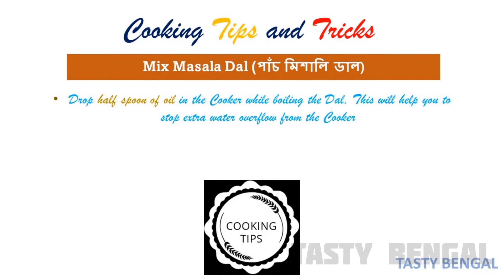Mix Masala Dal (পাঁচ মিশালি ডাল) | Panch Mishali Dal | Bengali Recipe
Mix Masala Dal (পাঁচ মিশালি ডাল)
Recipe for Mix Masala Dal (পাঁচ মিশালি ডাল)
• 1 cup Mixed Daal
• Sugar (according to your taste)
• Salt (according to your taste)
• 2 tsp Turmeric powder
• 1 tsp Chilli powder
• Half cup Water
• 2 tbsp White oil
• 2 Bay leaves
• 1 tbsp Jeera(whole)
• 1 Dry Red Chilli
• 1/2 tsp Hing
• 8-10 cloves Chopped garlic
• 2 Chopped onion
• 1 Chopped tomato
• 1 tsp Jeera (powder)